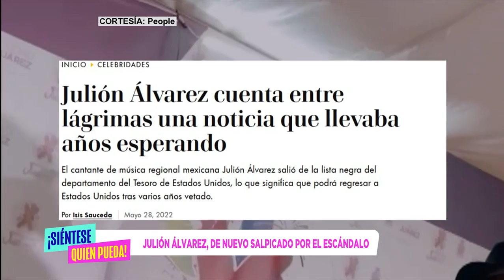¿A Julión Álvarez Lo Intentaron Secuestrar?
Las declaraciones de Julión Álvarez tras una cercana balacera.

Este grande del Regional Mexicano, también habla del sueño mas preciado de sus hijas.

Y nuestro gran invitado de esta semana: Horacio Pancheri.